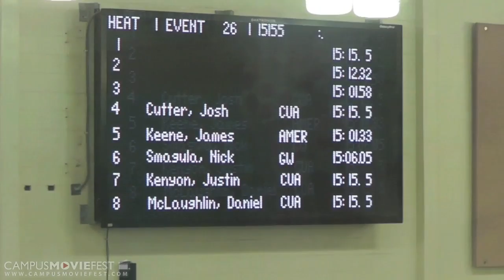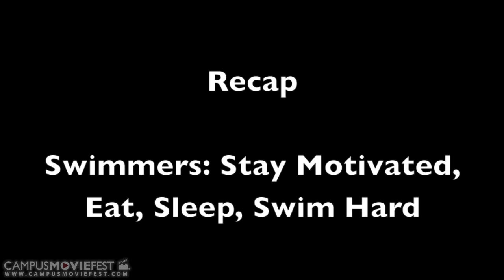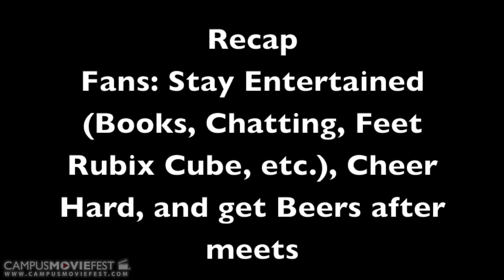How to Survive a Swim Meet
Swim meets tend to last forever. To survive the long, grinding feel of a swim meet, I ask the swimmers and the fans how do they survive a swim meet in to educate those who are participating in one or wants to see one.

Created by Jakub Deptula's Crew at Catholic University of America in 2013 as part of Campus MovieFest, the world's largest student film festival.

How to Survive a Swim Meet Cast & Crew :
Jakub Deptula - Captain, Director, Producer
with